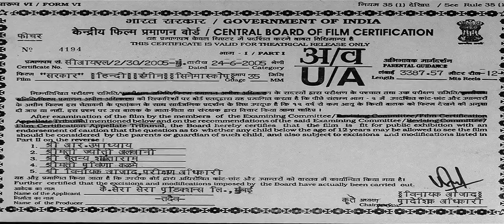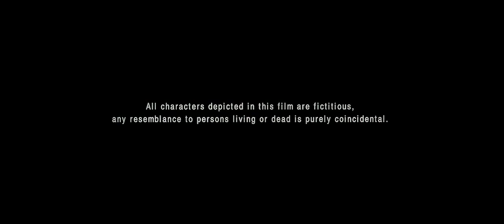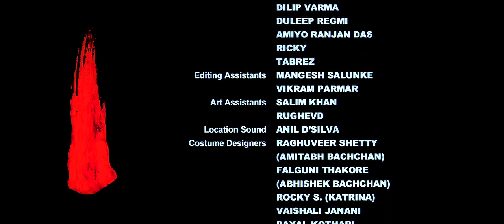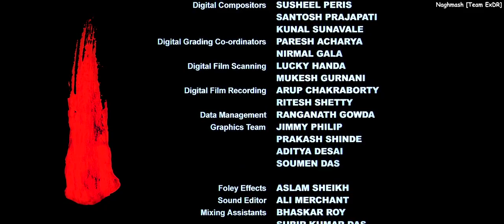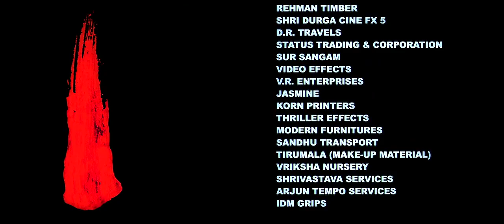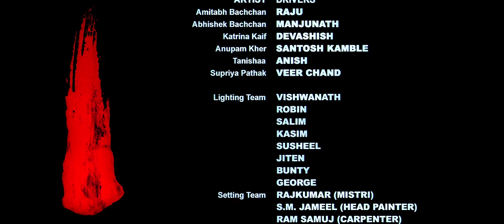Sarkar Amitabh Bachchan Movie HD